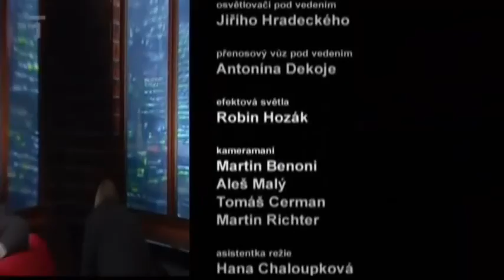Uvolněte se, prosím - Martin Chodúr, Alžběta Jungrová, Vladimír Bejval - 22. 1. 2010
Hosté: Martin Chodúr, Alžběta Jungrová, Vladimír Bejval

18. září 2009 bylo odvysíláno dvousté pokračování pořadu.